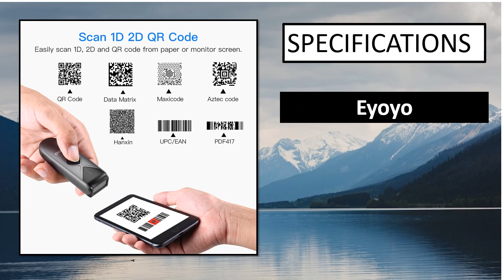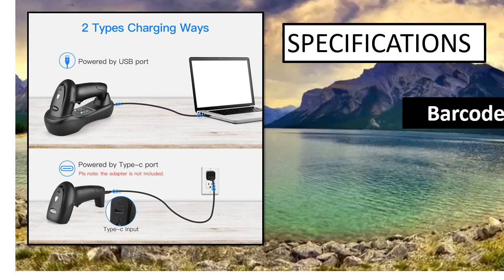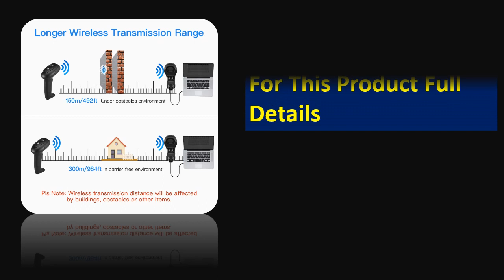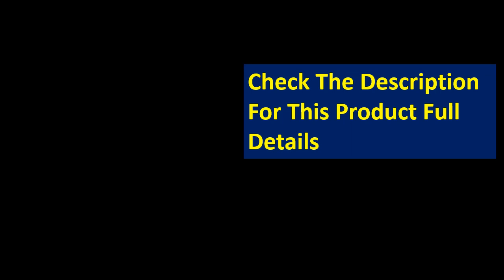5 Best Barcode Scanner On Aliexpress 2023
5 Best Barcode Scanner On Aliexpress 2023

1. KEFAR Wireless Barcode Scanner 328 Feet Transmission Distance USB Cordless 2D

2. NETUM NT-1698W Handheld Wirelress Barcode Scanner AND NT-1228BL Bluetooth

3. 2D Barcode Scanner Desktop Platform Omnidirectional USB Handsfree

4. 2D Barcode Scanner Omnidirectional Desktop Automatic 1D 2D QR code Data Matrix

5. NETUM L8 Wireless 2D Barcode Scanner and L5 Wired 1D/2D QR Bar Code Reader